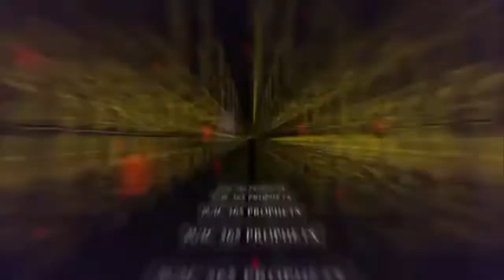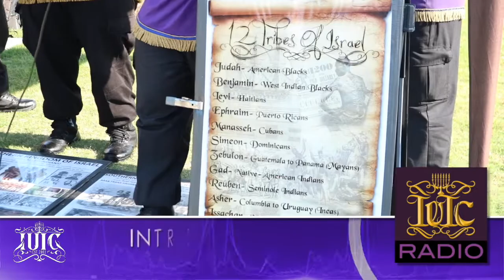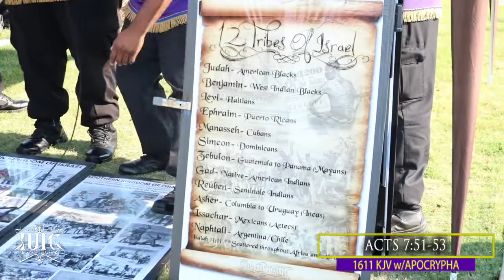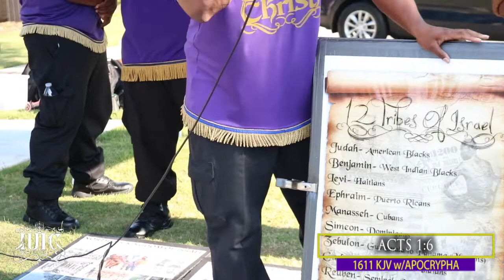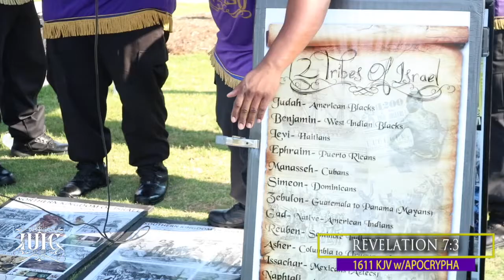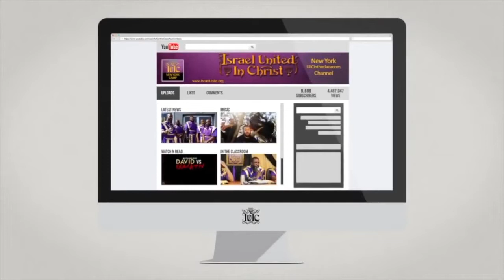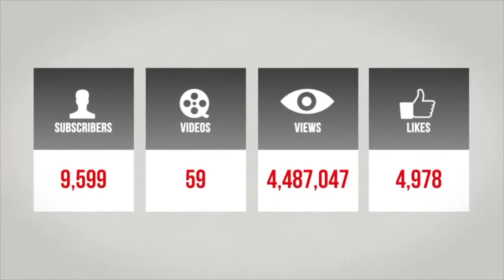The Israelites: Day 5 - Fixing The Lies Of Christianity